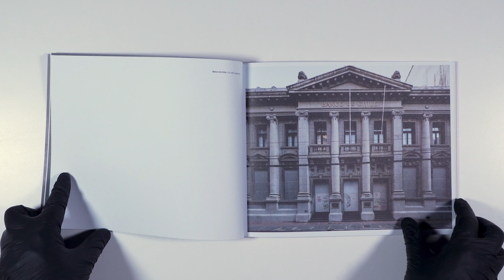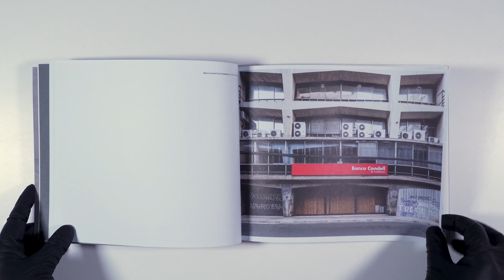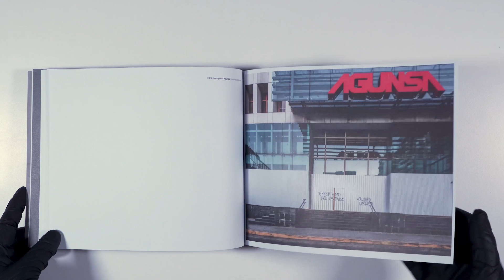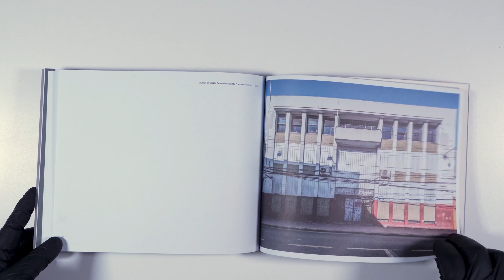DjBook: "Blenden. Blindaje, Arquitectura y Capital" de Rodolfo Muñoz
Autor: Rodolfo Muñoz
Publicado por: Haiken Ediciones